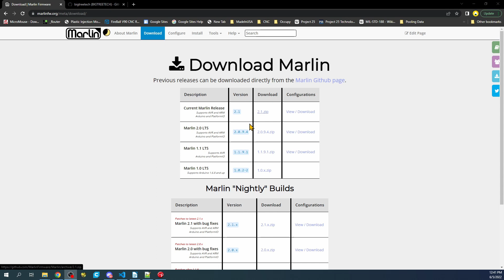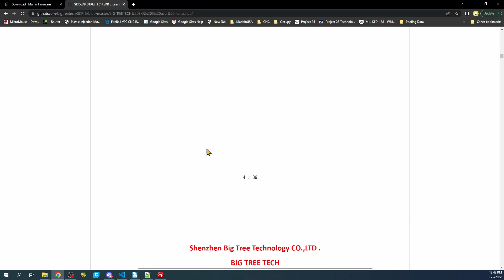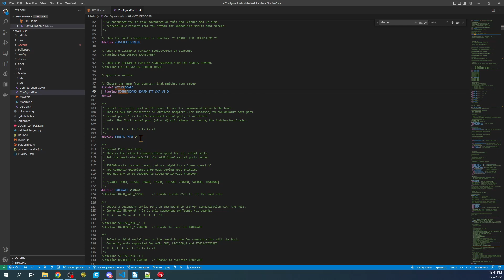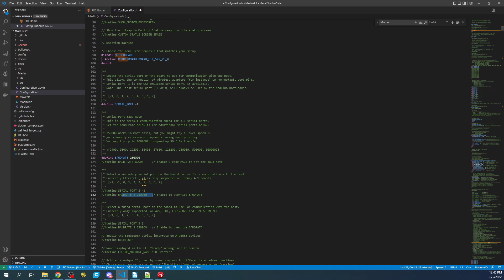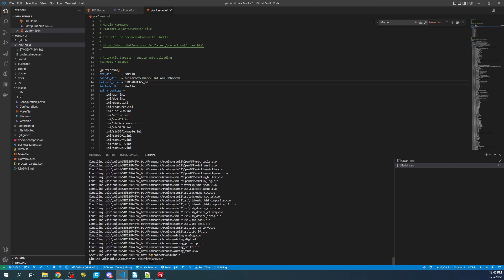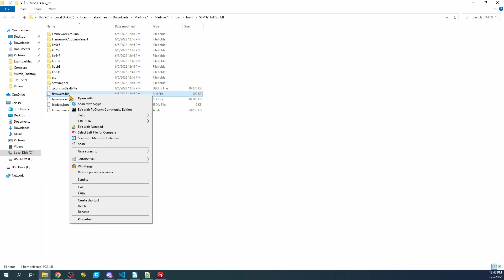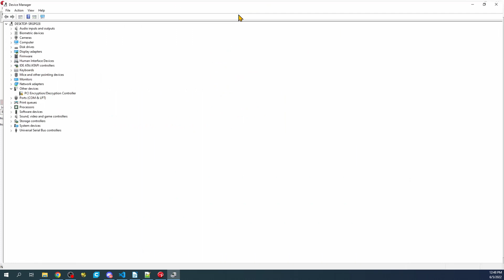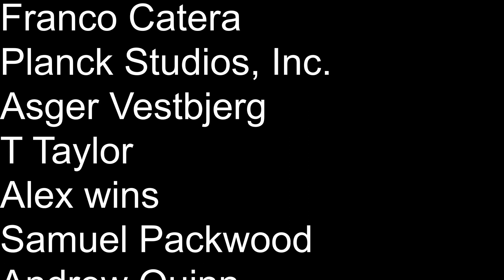BigTreeTech - SKR 3 - Firmware Loading process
This is a quick tutorial on how to load marlin firmware on BigTreeTech SKR 3.

Hardware:
1 - BigTreeTech SKR v3
1 - USB Serial cable
1 - SD/TF drive with adapter

TBD   (SKR v3)
TBD   (Micro SD adapter)